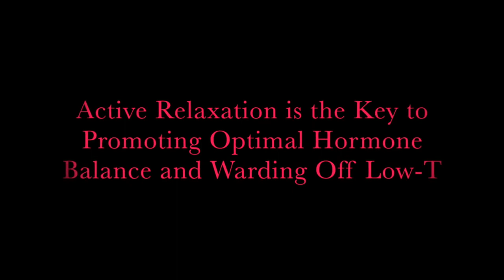The Relationship Between Testosterone and Cortisol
Click the link above to learn more about how testosterone and cortisol interact in the male body.